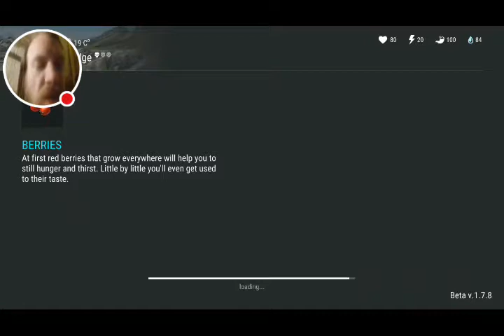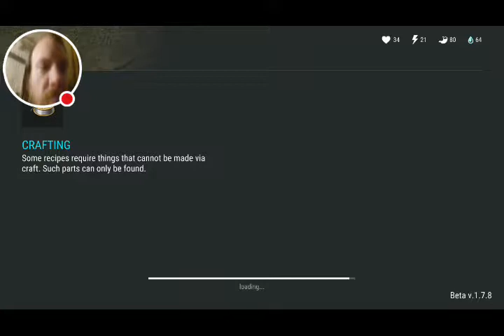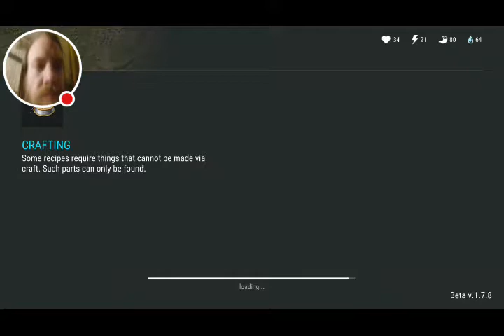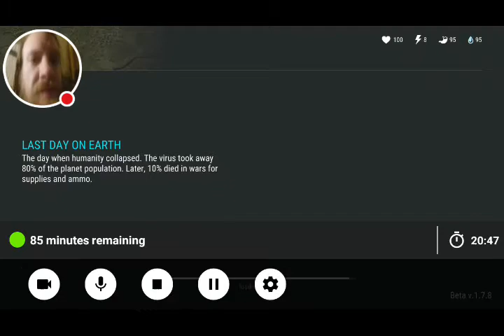Last day on earth: Survival stream day 4 part 9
Just got out of limestone ridge alive